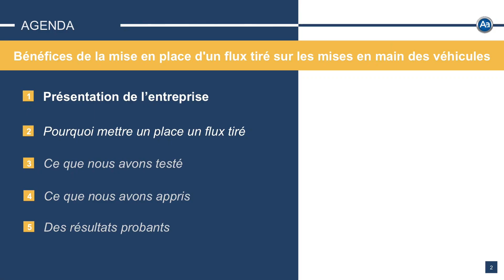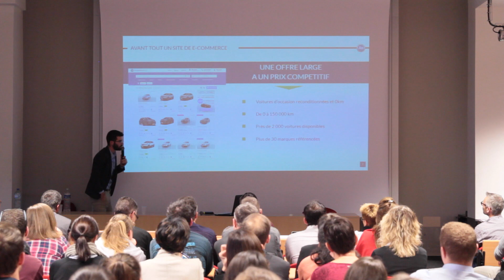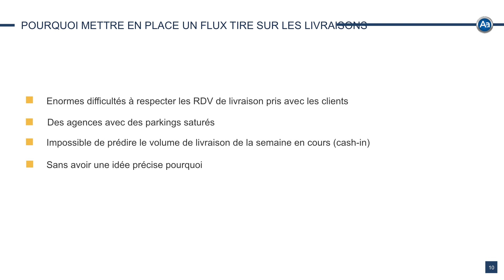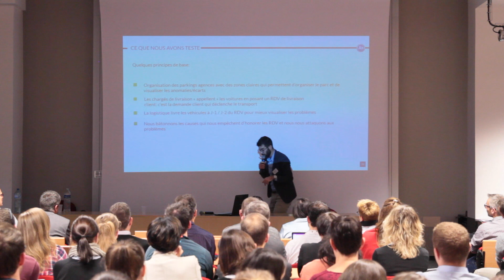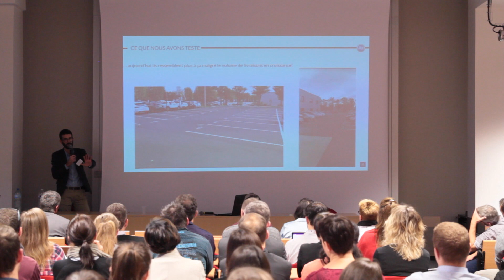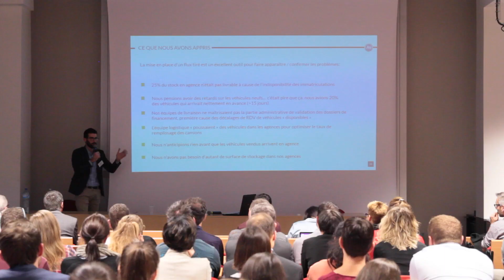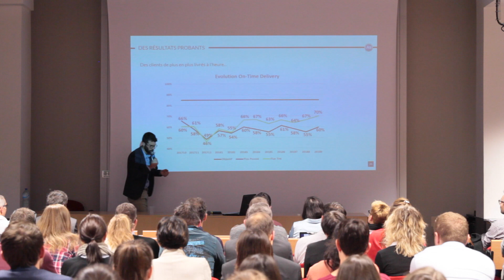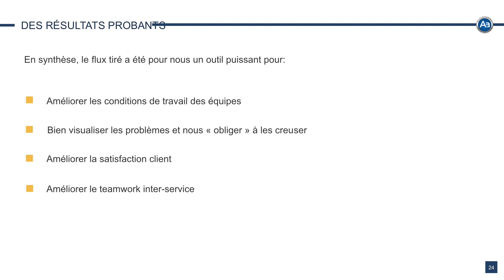Aramisauto com, Bénéfices de la mise en place d'un flux tiré sur les mises en main des véhicules